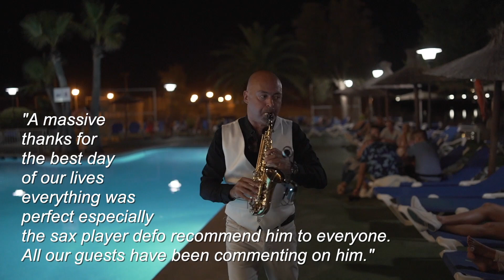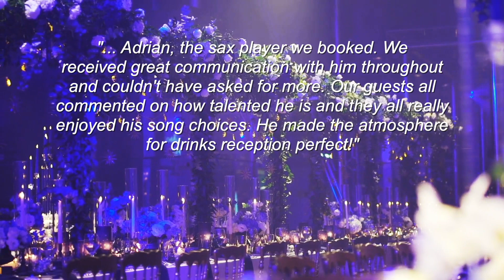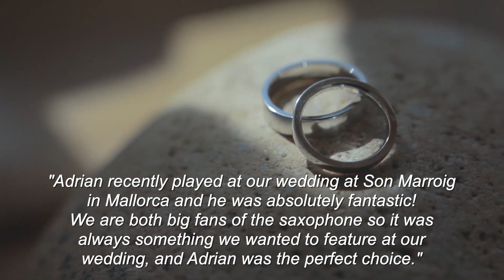WEDDING SAXOPHONIST SHOW REEL - Adrian Sanso-Ali (Based in Mallorca and Texas)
Info and Bookings:
(En Español También)

* All music on this video performed by Adrian Sanso-Ali *
* All testimonials are real written comments from real clients *
(References available)